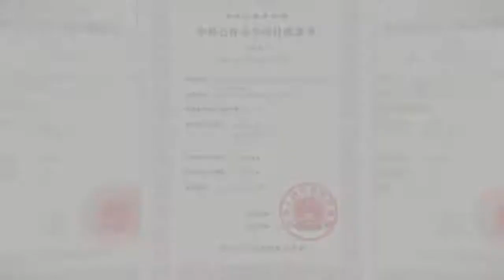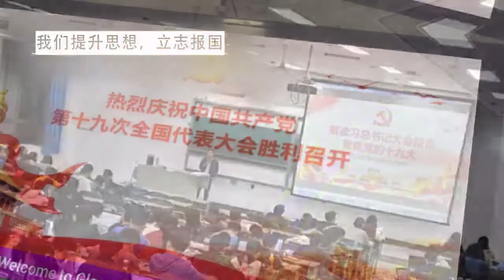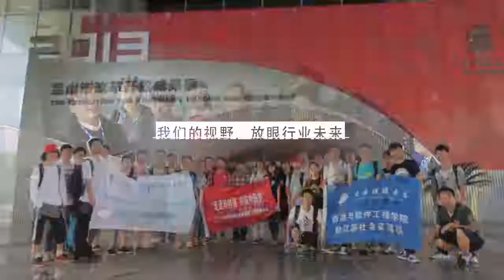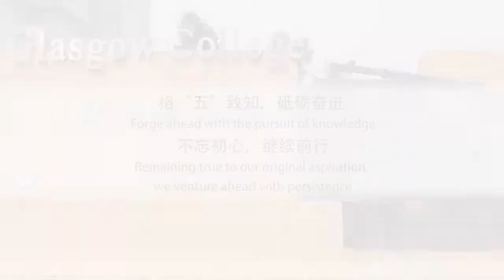Glasgow College, UESTC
Video of Glasgow College, UESTC in Chengdu, China

来源：腾讯视频x电子科技大学格拉斯哥学院。若有来源标注错误或侵犯了您的合法权益，请作者持权属证明与本网联系，我们将及时更正、删除，谢谢。